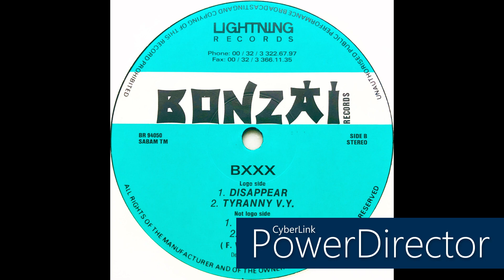BXXX • Disable (1994)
Real name: Frederic van Geluwe

Label: Bonzai Records
Cat. #: BR 94050
Format: Vinyl, 12", 33 ⅓ RPM
Release date: 1994
Country: Belgium